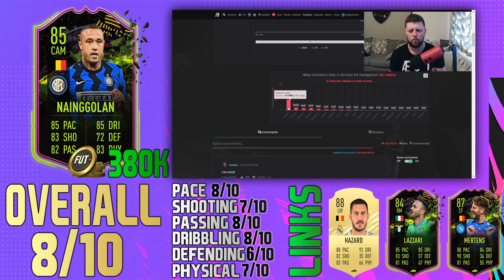FIFA 21 RULEBREAKER NAINGGOLAN 85 PLAYER REVIEW